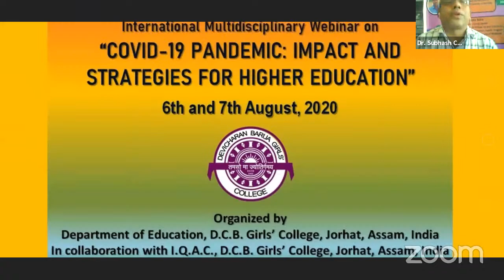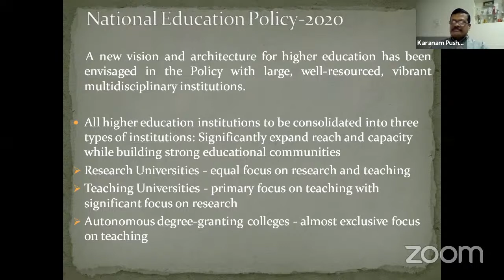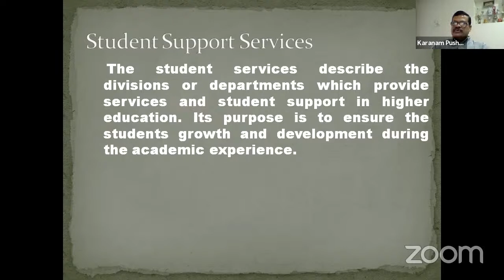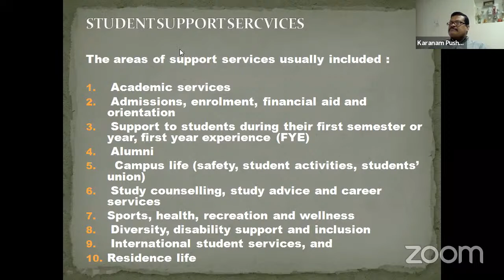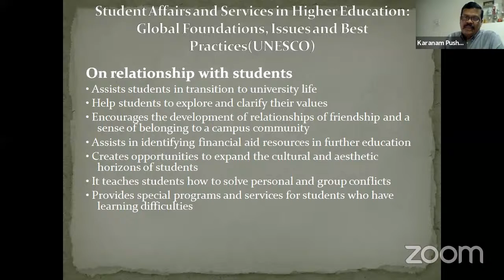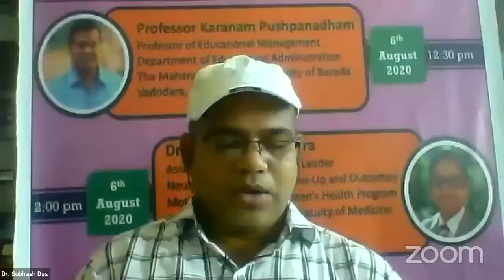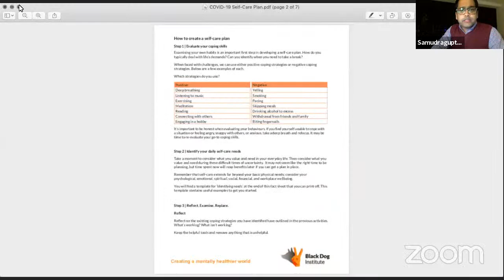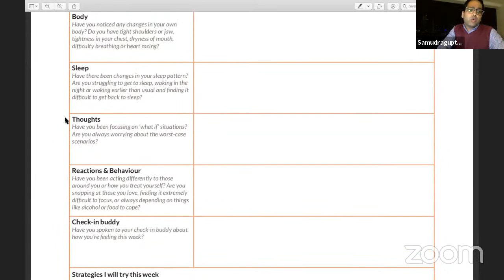COVID-19 PANDEMIC: IMPACT AND STRATEGIES FOR HIGHER EDUCATION: Day 1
Organized by Department of Education in collaboration with IQAC, D.C.B. Girls’ College, Jorhat, Assam, India